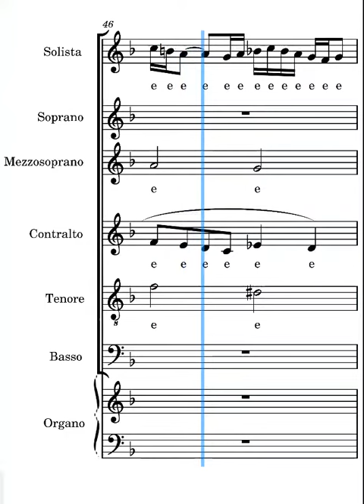Il canto del mare Frisina solista seconda strofa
voce del solista del canto il canto del mare di Marco Frisina seconda strofa